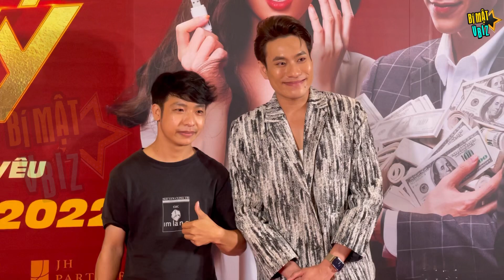TIẾN LUẬT ganh tị khi THU TRANG có nụ hôn với bạn diễn nam, còn mình chưa từng hôn với bạn diễn nữ